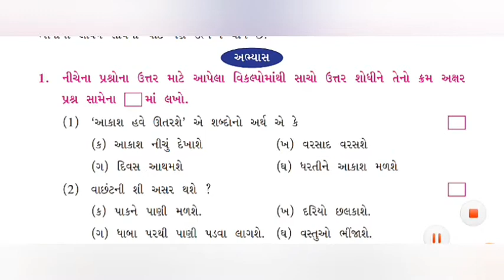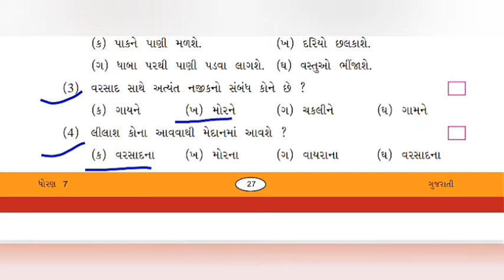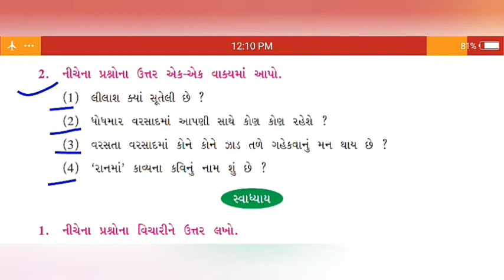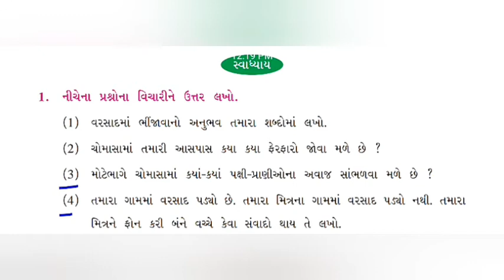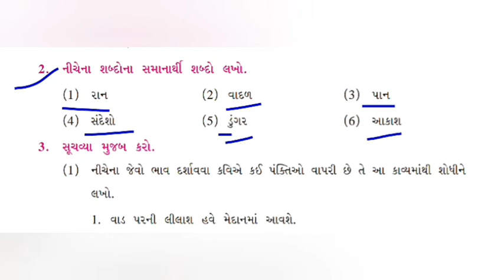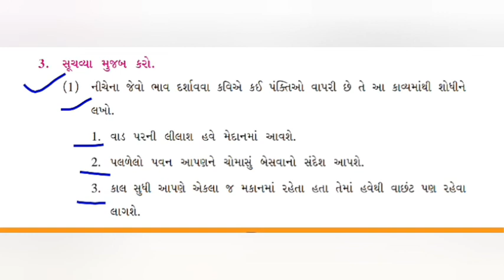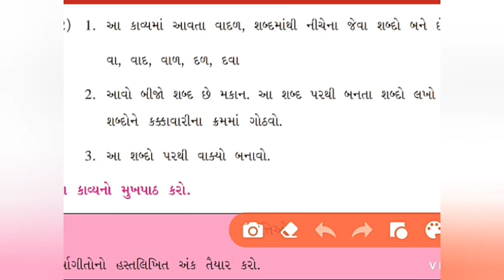ધોરણ-૭, ગુજરાતી , ch-5, ભાગ-૩